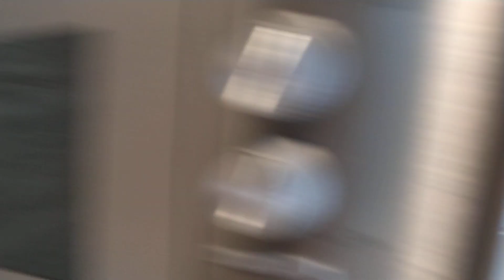Ang nakakapagod ung mg moving house at mg pack and unpacking